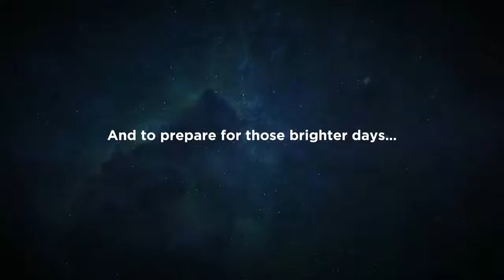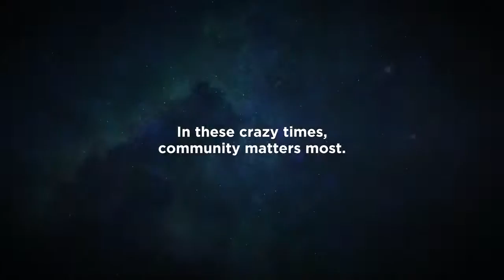Food Prize: Make Brunch and Mimosas with Chef Melissa Brannan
At Prize Fest, we love a great brunch, and this year is no exception! Join Melissa as she shows you an easy do-ahead brunch that you can prepare and enjoy on your own schedule. On the menu, Crustless Quiche Lorraine, Sweet and Spicy Candied Bacon and Grapefruit-Thyme Mimosas.